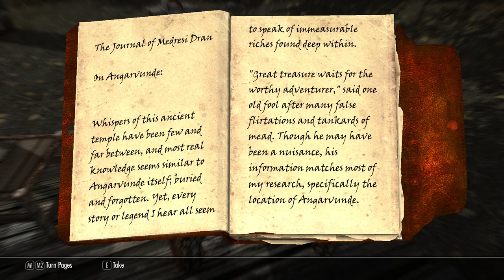Skyrim Requiem #106 - Tod von Oben | Let's Play Skyrim Requiem Deutsch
Zaghafte erste Schritte im Hardcore Roleplay Overhaul.

Mit freundlicher Unterstützung von Archos, MrReghas, wLANpace, Stefan89R, baroquelesnar, Niko Krause, LadySeifenblase, Alexander Conradt, Georg Stu, Marcelicious, GSSF, Sheepy, FenriX, Luca C., FlareStar, Entze und vielen weiteren.

Hat Dir diese Folge gefallen, freue ich mich sehr über einen Like und konstrutkive Kritik.